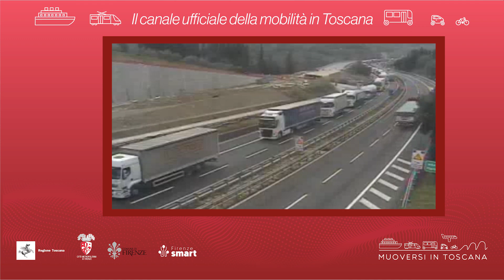Muoversi in Toscana - Edizione delle 17.30 del 10 agosto 2023